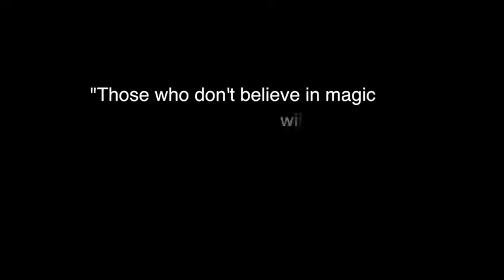Unleashing Magic with @alexbarbermedia: Our Collaboration Adventure!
Join me on a journey of magical collaboration with @alexbarbermedia! We've combined our unique talents to create a one-of-a-kind promotional video that showcases our passions and expertise.

From awe-inspiring magic tricks to breathtaking visuals, this video is a seamless blend of our individual skills. The result is a testament to the power of collaboration and what can be achieved when two professionals come together.